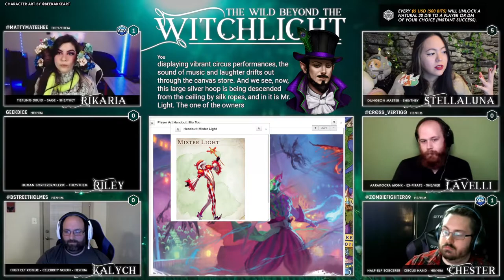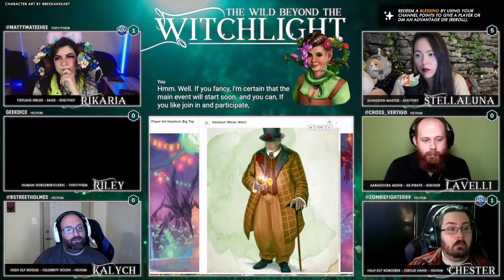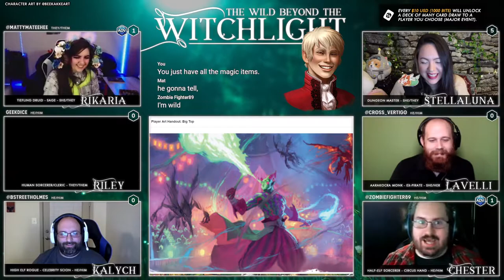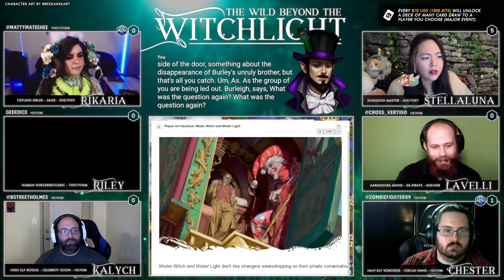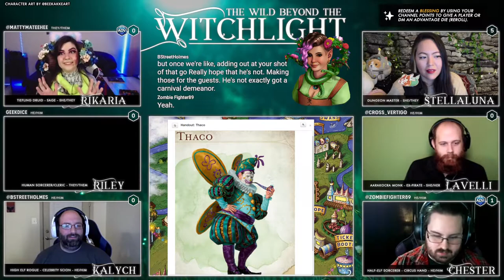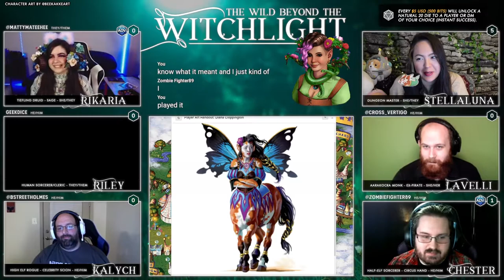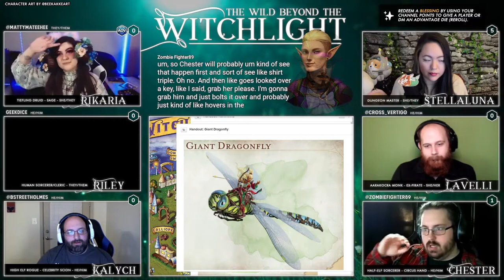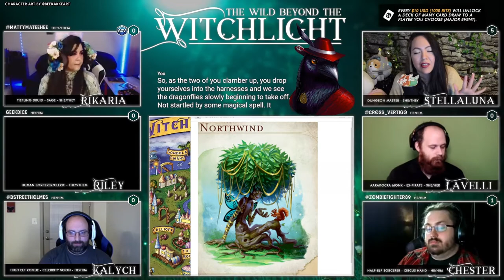Wild Beyond the Witchlight - Episode 3: The Big Top Extravaganza - D&D5E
Once every eight years, the fantastic Witchlight Carnival touches down on our world, bringing joy to one settlement after the next. Its owners, Mister Witch and Mister Light, know how to put on a good show. But there’s more to this magical extravaganza than meets the eye!

The carnival is a gateway to a fantastic Feywild domain unlike anything found on the Material Plane. Time has not been kind to this realm, however, and dark days lie ahead unless someone can thwart the dastardly schemes of the Hourglass Coven...

GeekDice as Riley